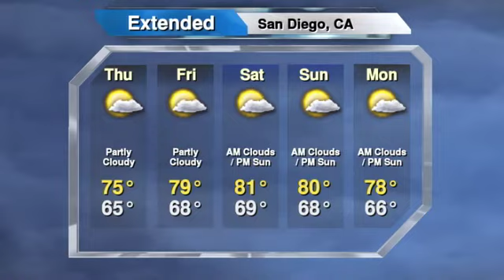San Diego's Weather Forecast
Weather forecast for San Diego, California.